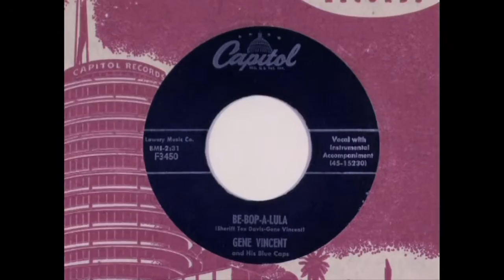Rockabilly Legends Documentary Excerpt: Gene Vincent